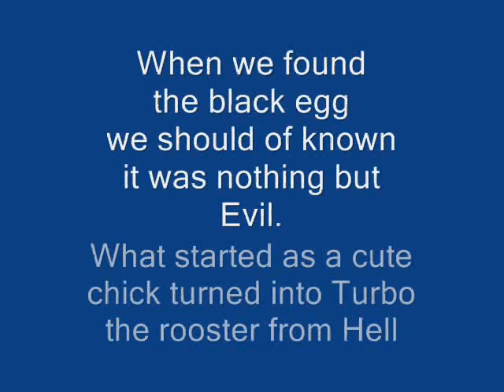Rooster waiting to strike II